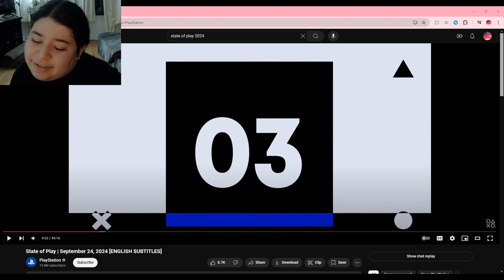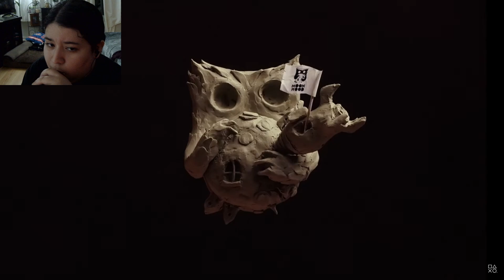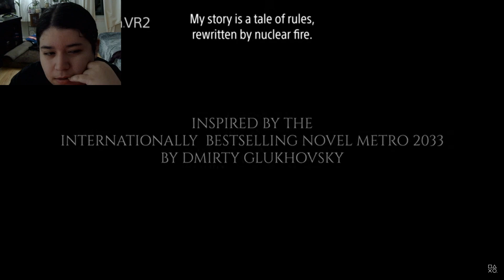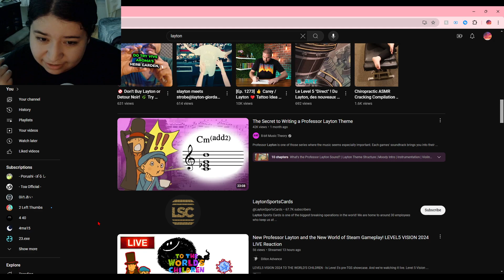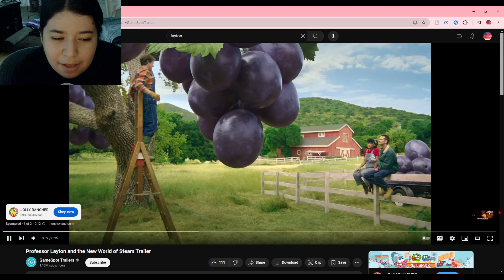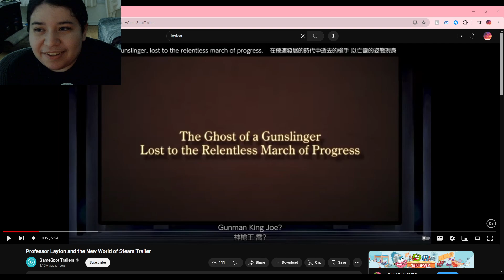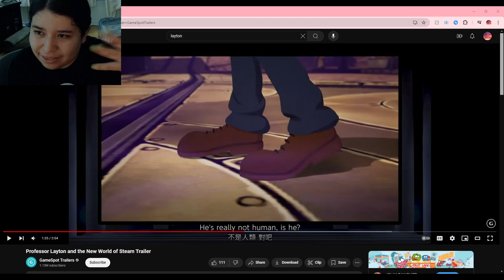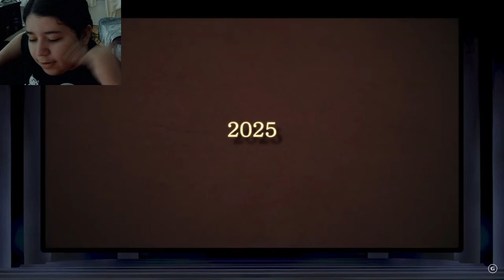State of Play and Layton Steam Bison Trailer react 2024